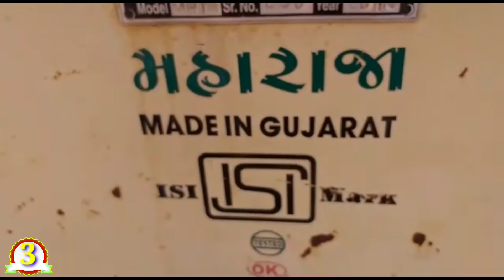બે સમ્રાટ થ્રેશર |બે માર્શલ થ્રેશર | JCB | એરંડા નુ થ્રેશર | બે ભેંસ | આ બધુ વેચવાનું છેAdvertising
👇તમારે કોય વસ્તુઓ વેચવાની હોય તો નીચે આપેલી લિંન્ક થી એક વિડીયો આવશે તેમા અમારો WhatsApp નંબર આપવામાં આવ્યો છે 👇👇👇

દોસ્તો તમારે કોઈપણ વસ્તુ વેચવી હોય અમારી ચેનલ ના માધ્યમ થી તો આ અમારો whatsapp નંબર છે જેની અંદર તમારે વીડિયો અને ફોટા મોકલવાના રહેશે તેની સાથે પૂરી જાણકારી મોકલો

1)
2)
3)